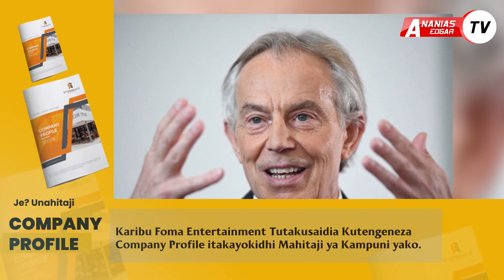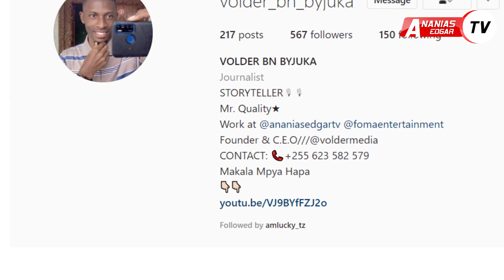KISA CHA TONNY BLAIR NA WAZO LAKE LA KUIPIGA IRAQ!